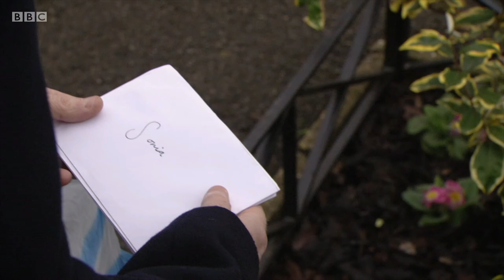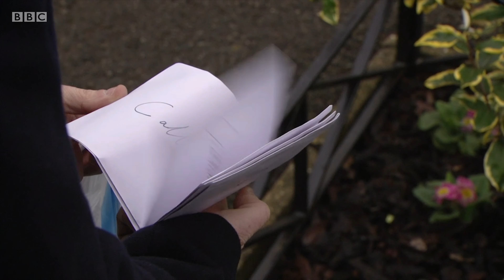EastEnders - Whitney Prepares To Flee Walford (21st April 2020) Part.1/9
Whitney contemplates her future in the square, Jean gets a touching surprise, and Kush turns to Isaac for help.